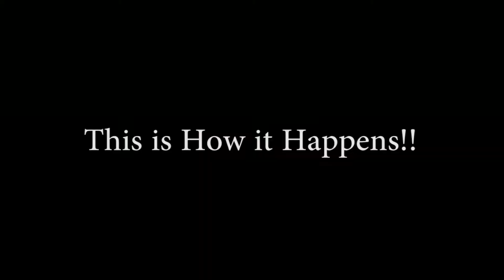Outside The TDM Map | Check Out How to get Out of The Map | TDM Match | Secret Trick | PUBG | Gumerz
This the Video in which I shall tell u that how to get outside the TDM Map.
.PlayerUnknown's Battlegrounds is an online multiplayer battle royale game developed and published by PUBG Corporation, a subsidiary of South Korean video game company Bluehole.
My PUBG Account is 'MShafeeq123'.